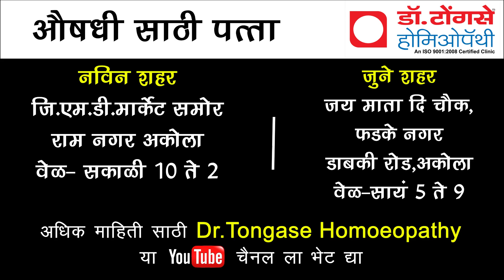कोरोनाव्हारस रोगप्रतिकारक शक्ति वाढविनारे होमियोपैथी औषध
"कोरोनावायरस: होम्योपैथिक दवाओं से रोगप्रतिकारक शक्ति वाढ़ना"